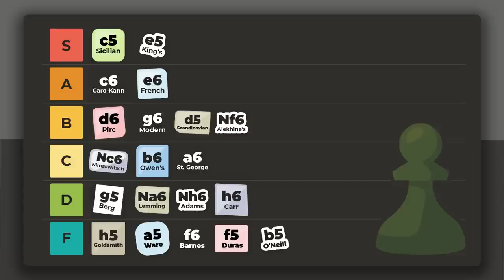Ranking The Best To The Worst Chess Opening Moves To Play Against e4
Your opponent just played their FIRST move against you and it's 1.e4. What is the best way to counter it? James Canty is back and he's put together a tier list of the BEST to WORST opening chess moves to play vs. e4 so that you never get caught unprepared again!

0:00 - Intro
0:27 - O'Neill Gambit
0:39 - Duras Gambit
1:16 - Barnes Defense
2:07 - Ware Defense
3:02 - Goldsmith Defense
4:07 - Carr Defense
4:48 - Adams Defense
6:08 - Lemming Defense
6:41 - Borg Defense
7:44 - St. George Defense
8:54 - Owen's Defense
10:39 - Nimzowitsch Defense
11:59 - Alekhine's Defense
13:24 - Scandinavian Defense
13:39 -  Modern Defense
14:59 - Pirc Defense
16:34 - French Defense
17:59 - Caro-Kann Defense
19:44 - King's Gambit
20:39 - Sicilian Defense
23:14 - Full List
23:19 - Outro